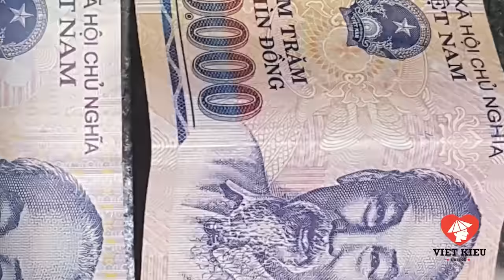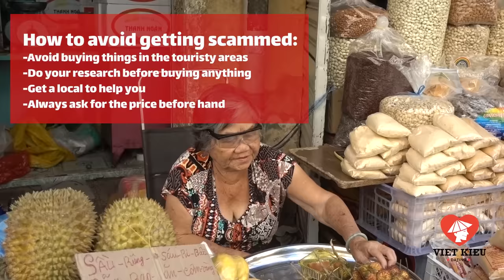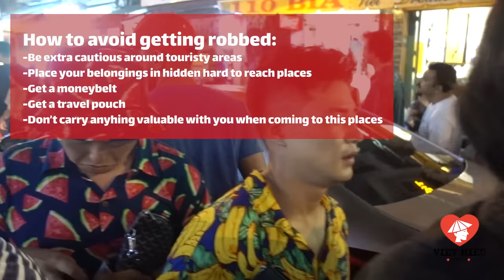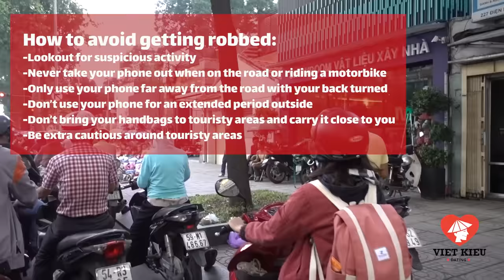Scams in Vietnam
If you enjoy these videos and want to support us being able to continue creating content for many years to come, we’d love for you to consider becoming a patron of Viet Kieu Dating. There are also a lot of member perks that go along with being a patron as well!

To learn more about dating Vietnamese girls and travel here in Vietnam be sure to check out my

Need a visa for Vietnam? I recommend these guys

What are the most common scams in Vietnam that you will encounter?

In this video, I will go over several common Vietnamese scams plaguing expats living in Vietnam and tourists visiting Vietnam alike.

Find out what these Vietnam scams are and how to deal with it so that you don't get scammed yourself while traveling to Vietnam.

Are you prepared to deal with these tourist scams in Vietnam?

No matter where you go in Vietnam you are bound to come across at least one of these Saigon scams or hanoi Vietnam scams.

If you would like to find out more information about other common Vietnamese scams here in Vietnam then check out my article